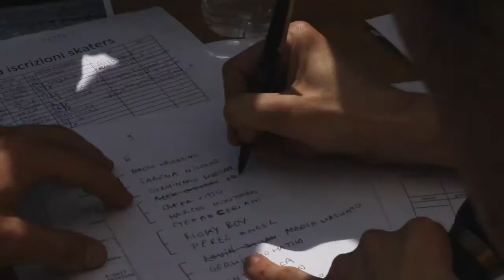CRLS 22 giugno 2013 Firewall Skatepark Imperia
La prima tappa del Campionato Regionale Ligure di Skateboard 2013 al Firewall Skatepark di Imperia.
Filmed by: Silvio Ottonello, Massimo Angeletti, Marco Vagli
Edited by: Silvio Ottonello